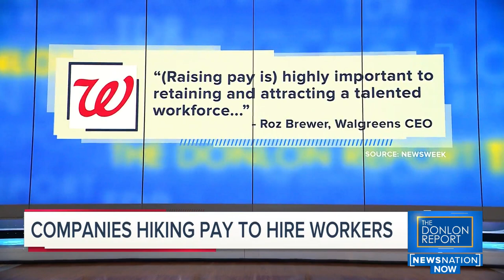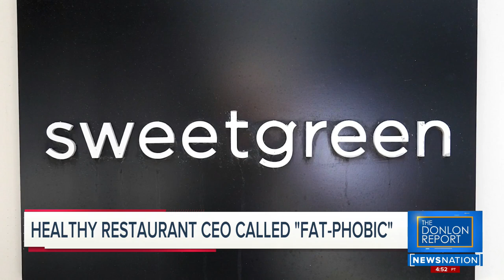US releases disappointing jobs report; ISIS attack in New Zealand; Biden to release key 9/11-related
US releases disappointing jobs report; ISIS attack in New Zealand; Biden to release key 9/11-related documents